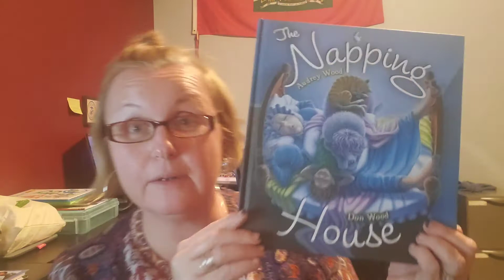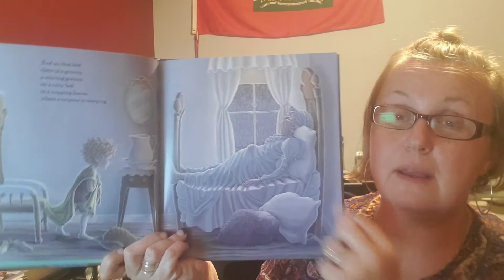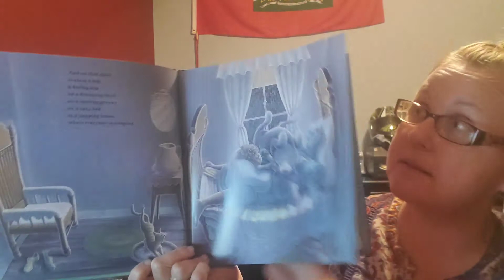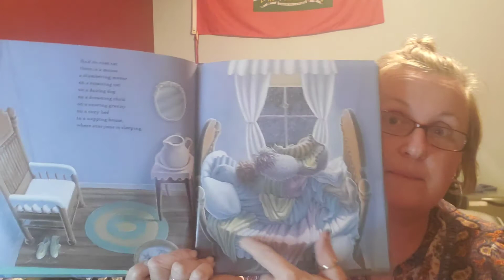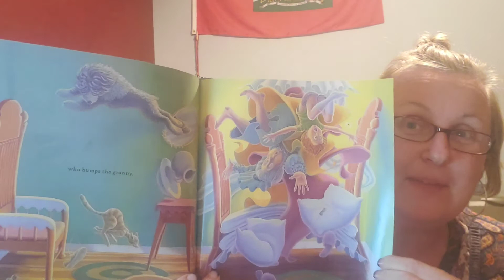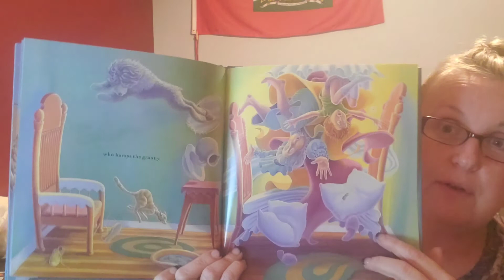Napping House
Daily reading